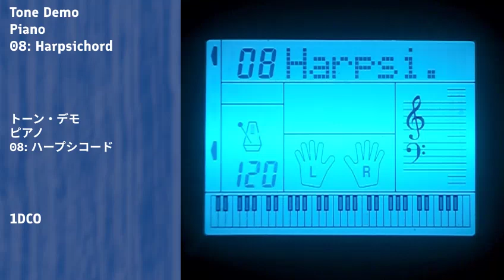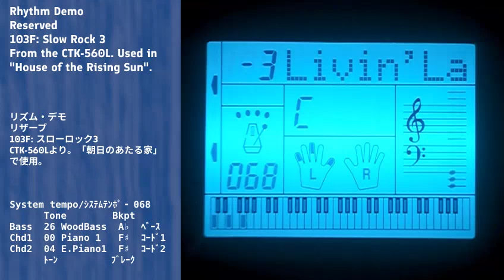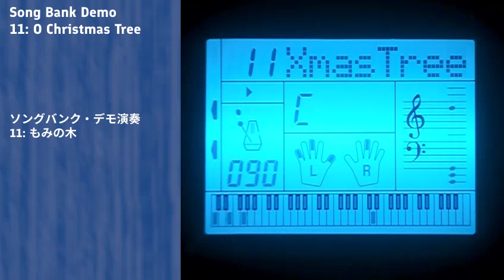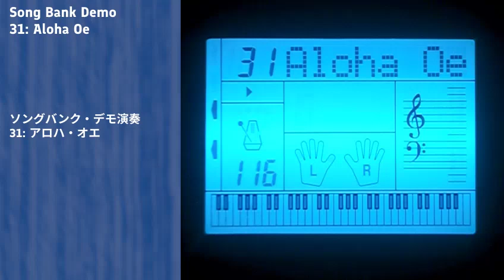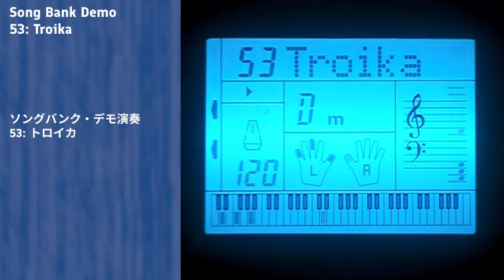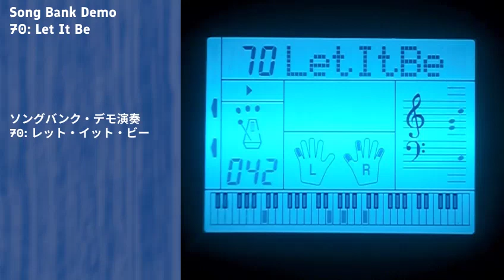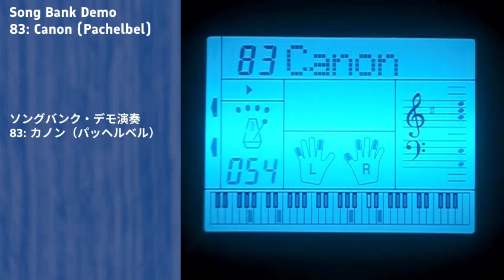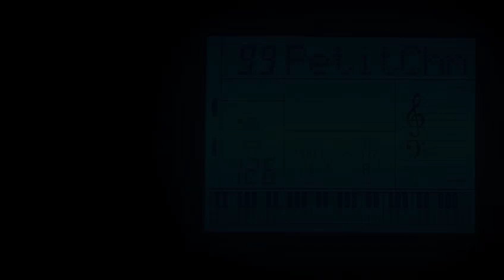Casio CTK-558 Demonstrations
This video is dedicated to revealing all of the sounds that are built into the Casio CTK-558 musical keyboard. All tones, rhythms, and songs are shown. To see how to use this keyboard, please go to my functions review of it

00:00 - Tones
08:55 - Rhythms
28:32 - Song Bank